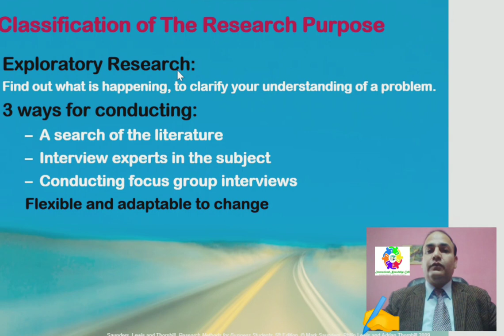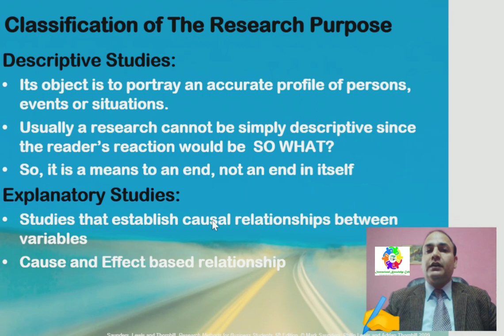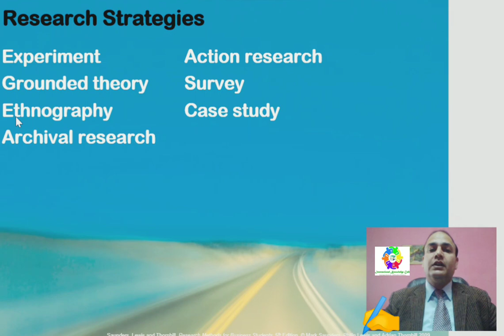Lecture No. 22, BRM, Research Design-2 Research Strategies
This video is about research design, Research Strategies
Archival research